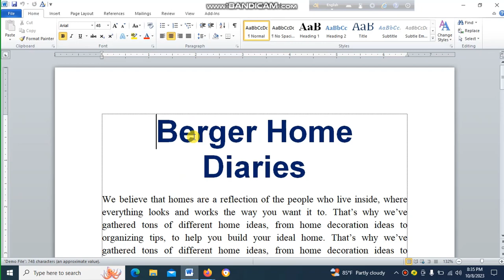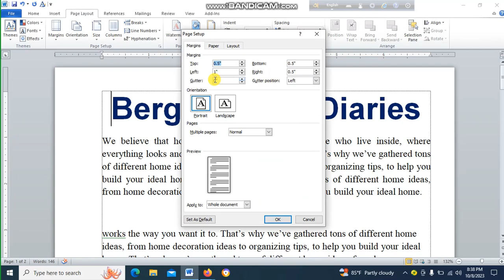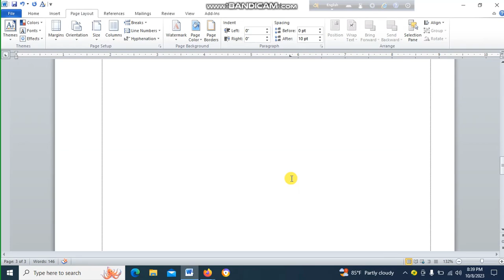Microsoft word office Master class Part 3 Page Setup (মাইক্রোসফট অফিস মাস্টের ক্লাস -৩ পেজ সেটআপ)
Certainly, here's a short description for your YouTube channel "Gift Card All" that offers Microsoft Word Office classes:

"Welcome to Gift Card All! Elevate your skills with our Microsoft Word Office classes. Whether you're a beginner or want to level up your document editing game, join us for comprehensive tutorials, valuable tips, and hands-on guidance.